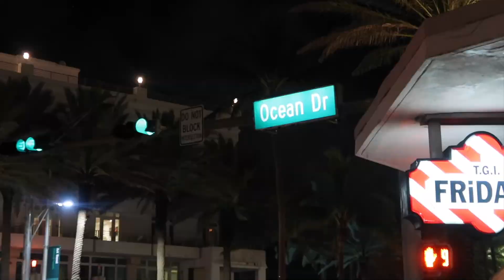Last Minute Miami Trip! Part One | Room Tour, South Beach, Etc | najj jones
♕ hey subbies ♕

I hope you enjoy part one of my miami vlog!! it was all of our first time in miami florida and we had an amazing time!! if you have any questions comment below.

Wanna see me more? 👀

i’ll support your business 🙌🏽

♕ FAQ ♕

name: A’Najah Jones
age: 19
birthday: june 4, 2002
grade: Freshman in college 😚
camera: Canon G7x Mk II
editing: iMovie

♕ none of the music in this video is mine. ♕